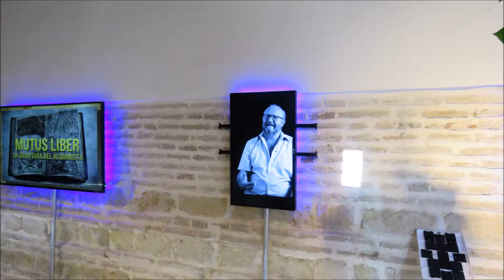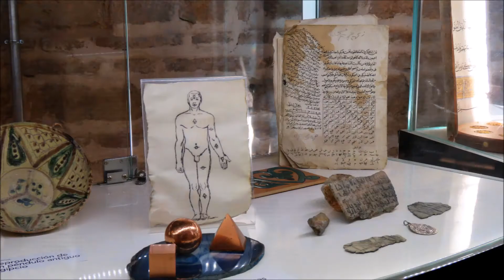Museo de la Alquimia de Córdoba Espacio expositivo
Museo de la Alquimia de Córdoba